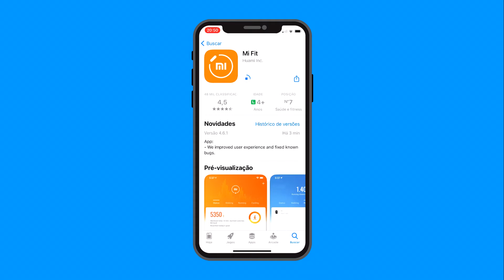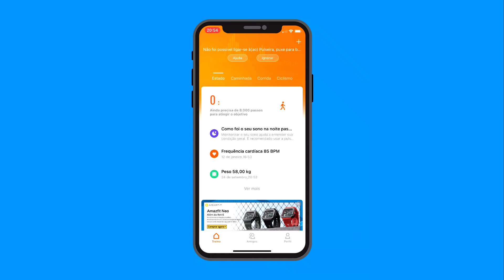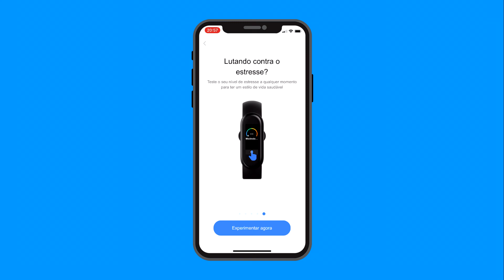Como conectar a Mi Band 5 ao celular